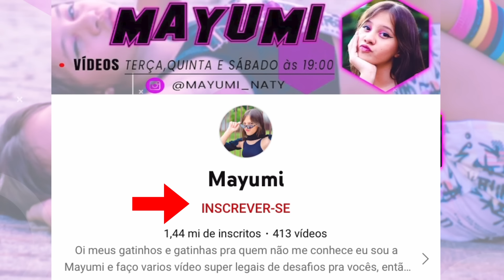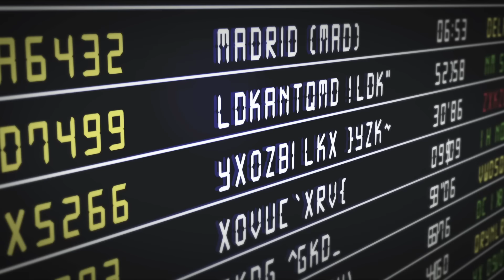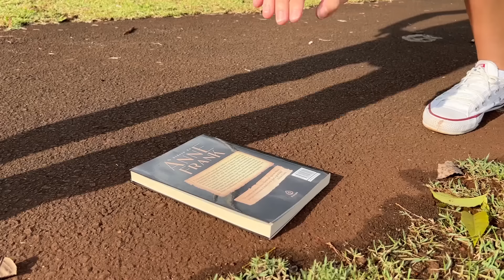PRIMEIRO AMOR - O FILME | Mayumi